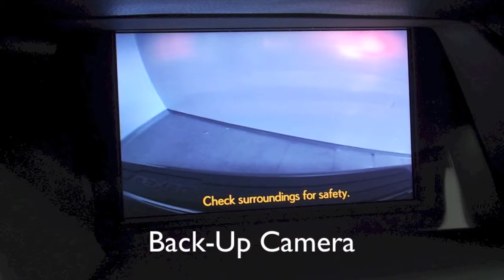2013 Lexus RX 350 Comfort Package in Richmond, Virginia 14P286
AWD, 12-Speaker Premium Audio System, Backup Camera, Blind Spot Monitoring Lane Change Assist, Bluetooth Technology, HD Radio w/iTunes tagging, HDD Navigation System w/Voice Command, Heated & Ventilated Front Seats, Intuitive Parking Assist, Rain-Sensing Wipers, Single DVD/CD Player, and USB Audio Plug. Lexus of Richmond is proud to be an Elite of Lexus dealership and one of the nation's leading Lexus Benchmark Service dealers. Call or email our Internet Sales Team today for more details or visit our to live chat.

9703 Midlothian Turnpike
Richmond, VA 23235